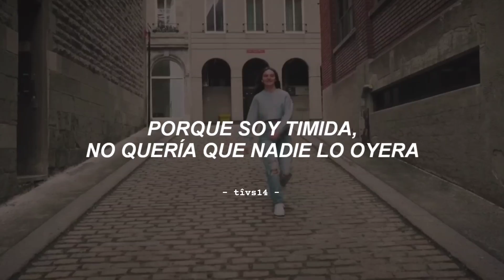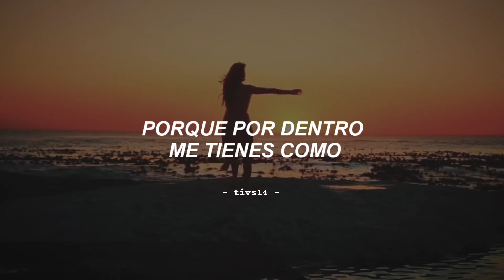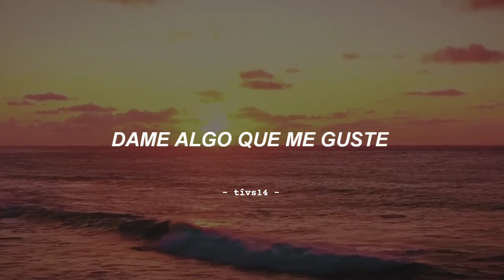una buena canción para despedir el verano ☀️🏖️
Jordyn Sugar - Summer High